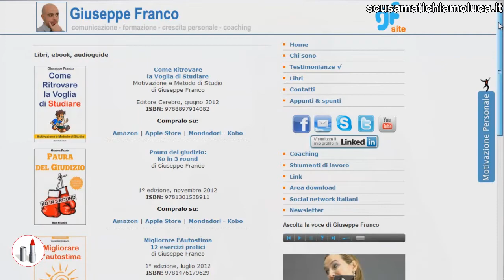Scusa ma ti chiamo Luca ( Intervista - Giuseppe Franco)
Scusa ma ti chiamo Luca - Intervista a Giuseppe Franco, autore del romanzo Scusa Ma Ti Chiamo Luca.

Trama:
Luca è improvvisamente single per scelta della sua ex. E' convinto che la causa della rottura sia il comportamento da bravo ragazzo. Decide di curarsi ed inizia a studiare per diventare uomo macho o MOC (Manzo di Origine Controllata). La nuova vita che intraprende ha un sapore diverso. Le immagini del passato si mescolano alle parole di Sandokan (il suo maestro) e alle confidenze tra amici fidati. Dopo le scoperte sulle relazioni uomo-donna e qualche storia di sesso facile, ha la sensazione di non essere più se stesso. Forse ha solo paura, fin quando un giorno...

Ricordati di parlare di questo video ai tuoi amici ;)